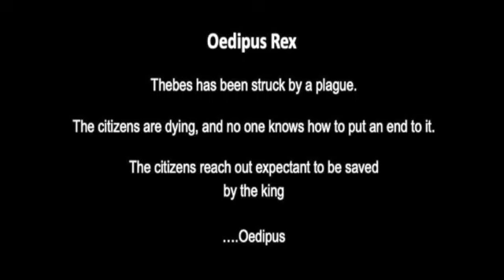Oedipus The King - Monologue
Monologue of opening scene in Oedipus Rex (Oedipus The King) to come and speak to the citizens of Thebes who have been ravaged by a deathly plague.